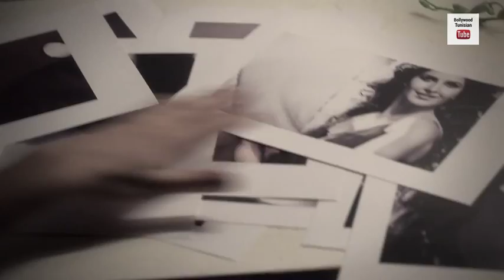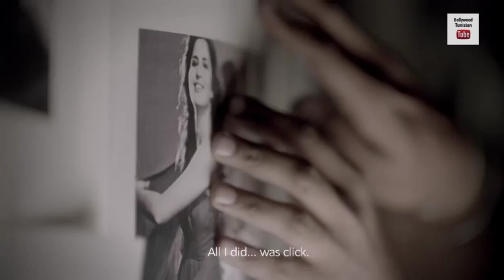Katrina Kaif - LUX Perfume Portraits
Discover the power of fragrances For LUX - Katrina Kaif.

Bollywood we gathered together